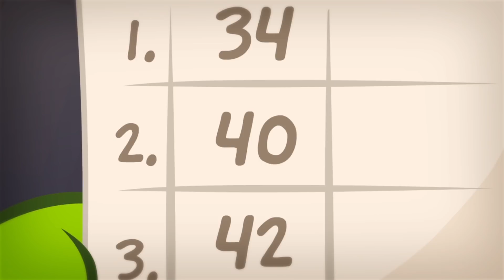Om Nom Kisah - Perampokan Bank | Kartun Lucu | Episode Baru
Om Nom kembali dengan episode baru dan semuanya lebih lucu !! Tonton semua episode lucu OmNom selamat menikmati !!

Tobo Kids Tv Bahasa membuat daftar pertunjukan terbaik dari beberapa kartun paling populer. Film pendek ramah anak dan animasi pendek terbaik yang dapat Anda temukan online.
Jika Anda belum memeriksa kartun lucu Om Nom dan kartun Gazoon kami, silakan tonton semuanya!
Datang dan nikmati kartun yang hebat, hentikan animasi, dan video pendek dan film untuk anak-anak bersama kami di Tobo Kids Tv Bahasa.